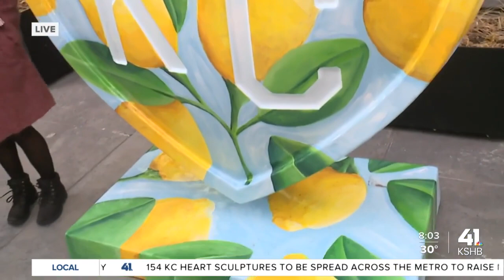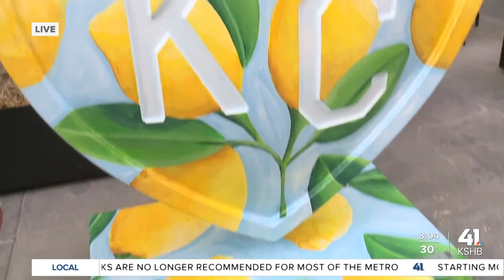Parade of Hearts supports KC community